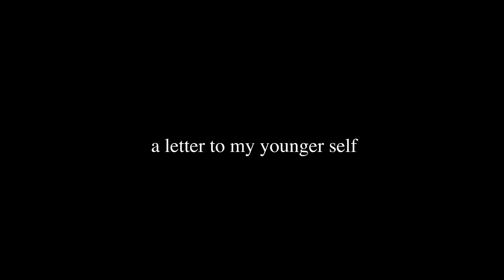a letter to my younger self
25 felt like a pretty monumental age so I wanted to create something special to celebrate it. I spent most of today sitting with all of this footage and piecing this video together, and I’m excited to have this to document this point in my life. This is a letter to my younger self 💌

huge shoutout to @__juliaharris__ for sending it to Malibu with me on probably the windiest day ever to spontaneously film this a few days ago. She is an amazing filmmaker and helped make this vision I had come to life.

Additional footage by @alyyypas, @zachanaya, & @tylerrobs